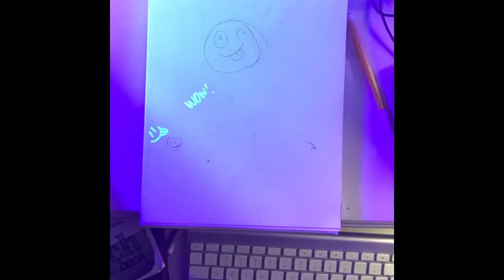Het Felix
Og drawing isn’t mine and neither is the song

Literally just a speed draw of some edgy shit, not much else to say